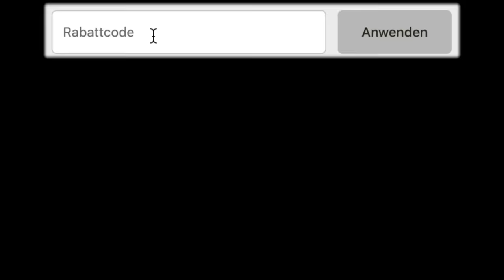Pornodarstellerin Just Lucy auf dem Beichtstuhl! Umsatz, harte S*x-Storys, viel Privates, uvm.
Just Lucy ( damals Lucy Cat ) gehört zu den Pornosternchen aus Deutschland. Was hinter ihr als Menschen steckt und vor allem wie viel Geld in der Industrie für sie fließt, erfahrt ihr in diesem Video.

Die besten Supplemente in reinster Qualität, die wirklich wirken bekommt ihr bei NeoSupps:

*Werbung